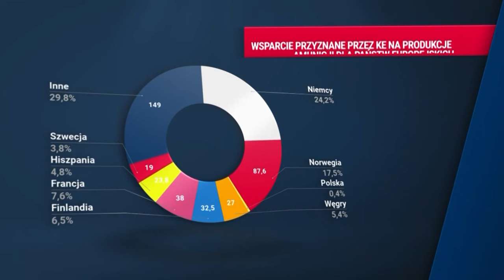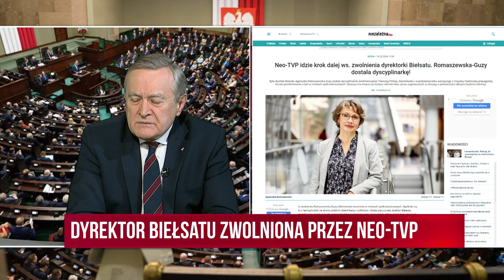Gliński: Niemcy karmiły Putina przez lata… | Republika Dzień